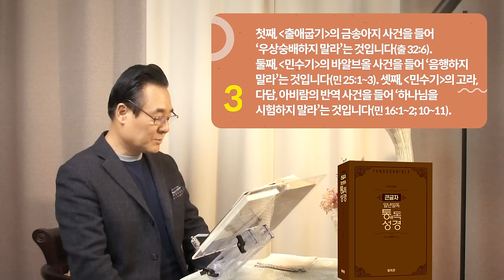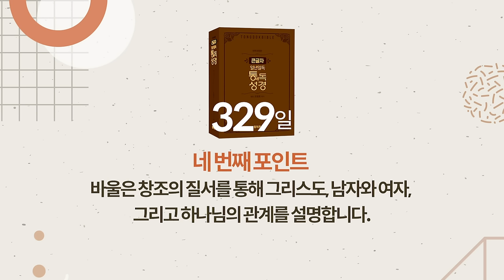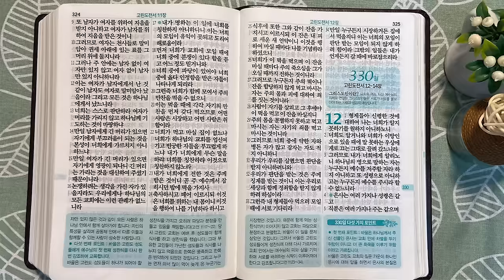329일 역사순 통독성경 | 고린도 성도들이 성찬식을 가지고 분쟁을 만들고 있음을 책망합니다. | 고린도전서 9-11장 | 세계적인 신학자 통박사 조병호의 성경통독